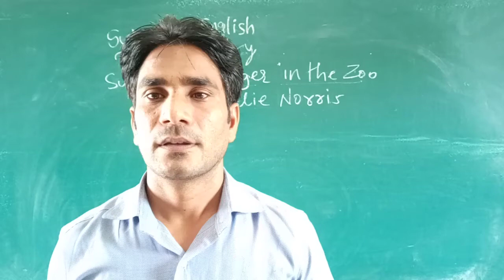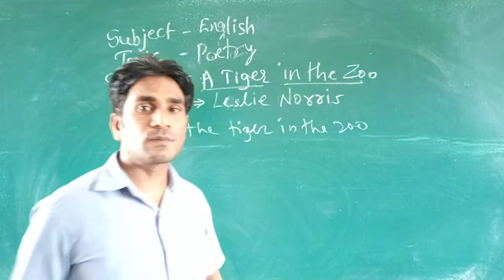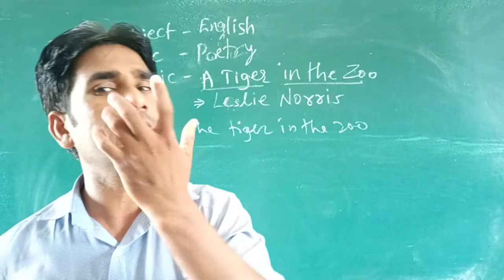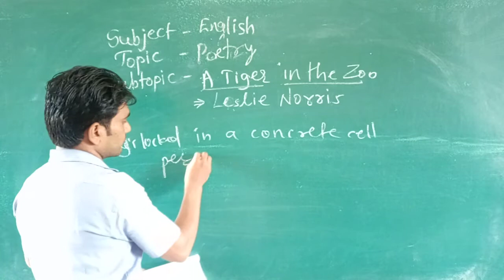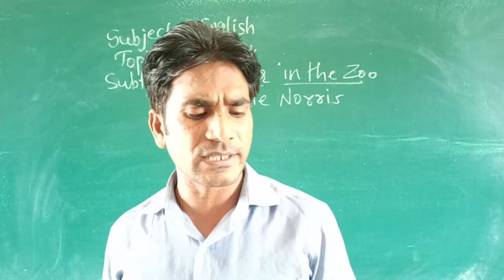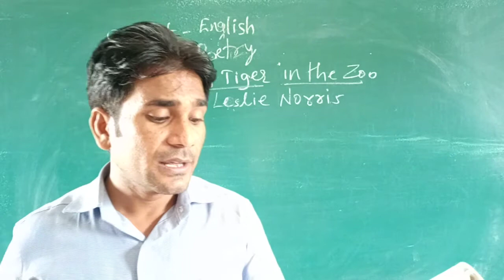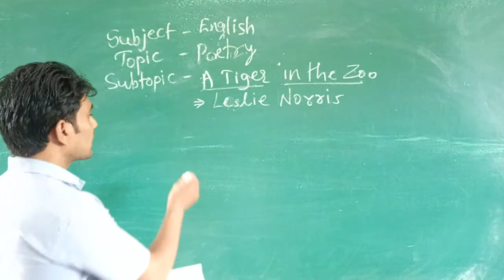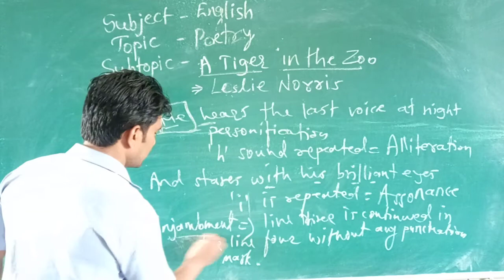A Tiger in the Zoo Part 03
Easiest Way to Learn